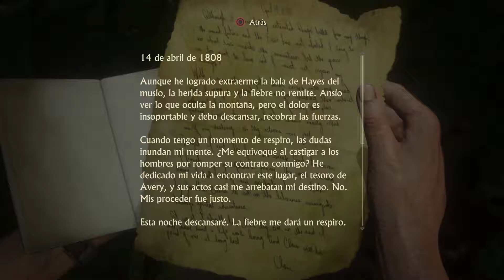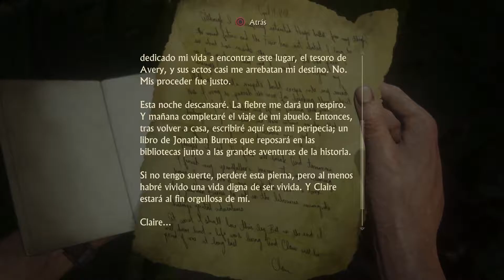Uncharted 4: El desenlace del ladron | DIFICIL | Epi 26 | Hermano estas to crazy